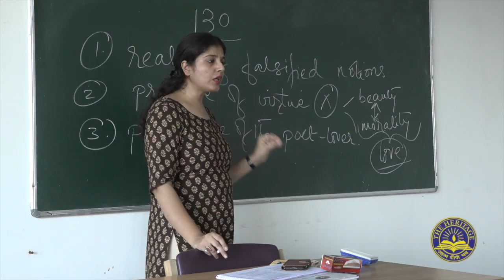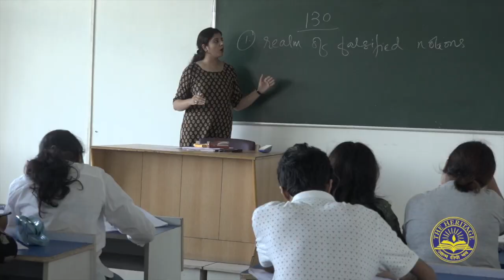A Month After @ "The Heritage College" # HD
Students from The Heritage College shared their experience on their academics and campus life one month after joining their college. Studies, music and multiple other engagements blend nicely on the Heritage campus as the students develop the sense of ownership of the academic atmosphere they are in, in Heritage.